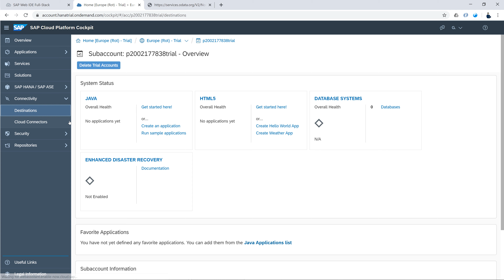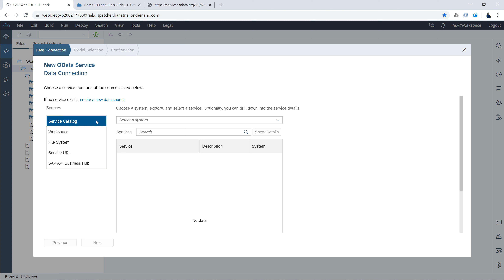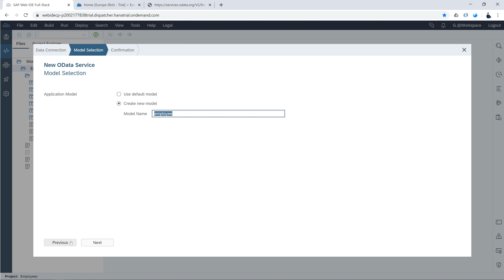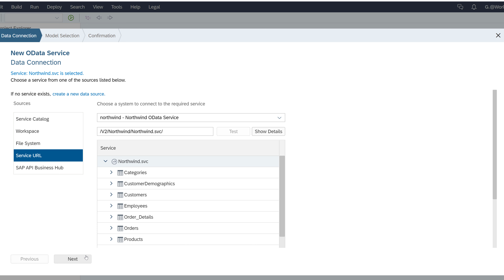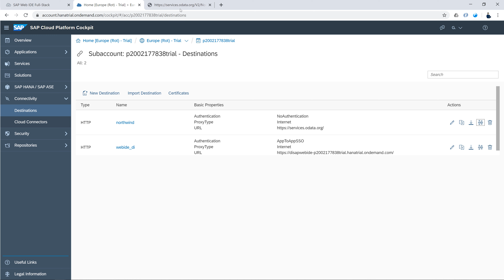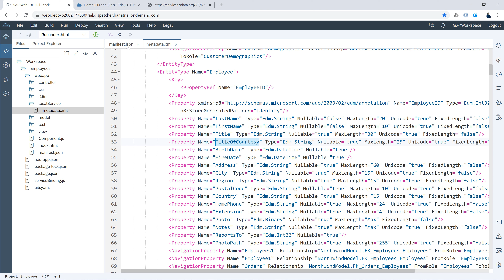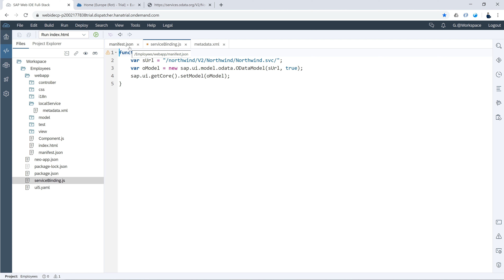6/9 Desarrollo SAPUI5 - ODataModel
SAP introdujo un kit de herramientas de desarrollo llamado SAPUI5 basado en HTML5, JS y CSS. Las aplicaciones creadas con SAPUI5 responden en todos los navegadores y dispositivos y se ejecutan en teléfonos inteligentes, tabletas y computadoras de escritorio. Los controles de la interfaz de usuario se adaptan automáticamente a las capacidades de cada dispositivo. Para hacer esto, SAPUI5 proporciona conceptos de desarrollo robustos para crear aplicaciones empresariales basadas en el navegador como nivel o capa del consumidor. En pocas palabras, UI5 es una tecnología de interfaz de usuario de cliente basada en JavaScript, CSS y HTML5.

Nuestra enseñanza es 100% práctica, con una didáctica basada en la experiencia acumulada a lo largo de los años en proyectos empresariales nacionales e internacionales por nuestros arquitectos SAP, no esperes más y haz de tu perfil uno de los más solicitados en el mercado laboral SAP.